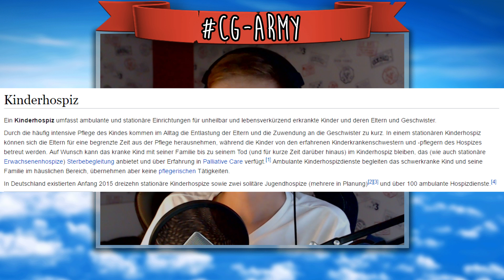Charity Livestream! ★ Sammeln für ein Kinder Hospiz! ★ Urlaub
are above.